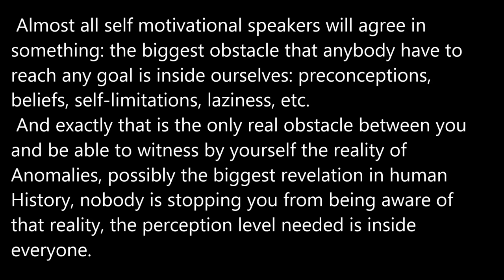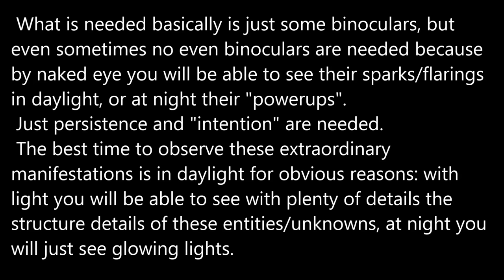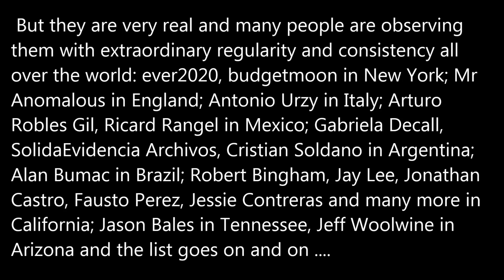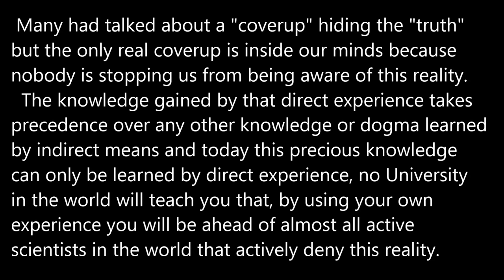Nobody is Stopping You.